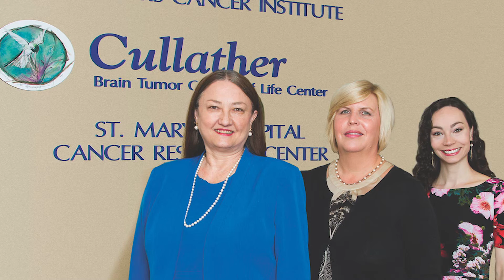Bon Secours Cancer video